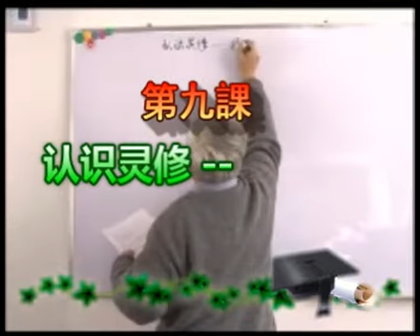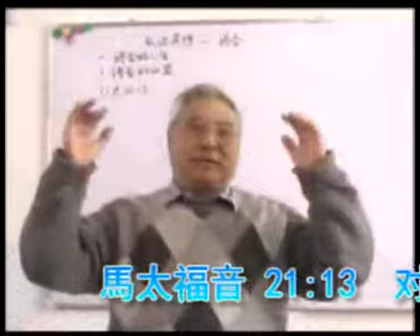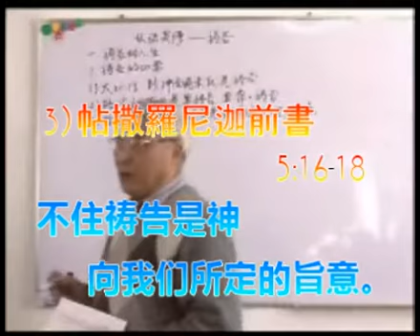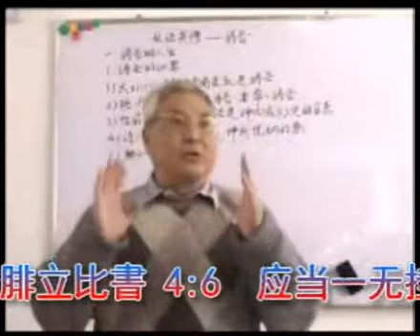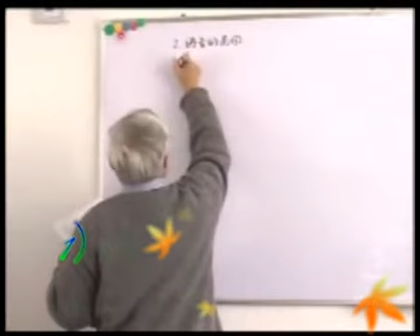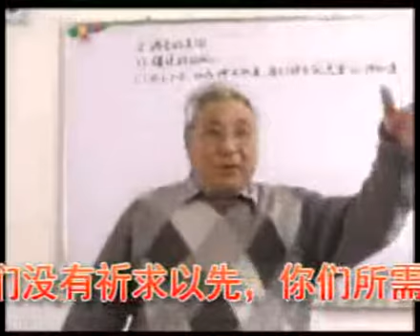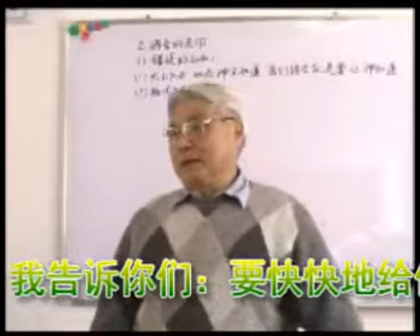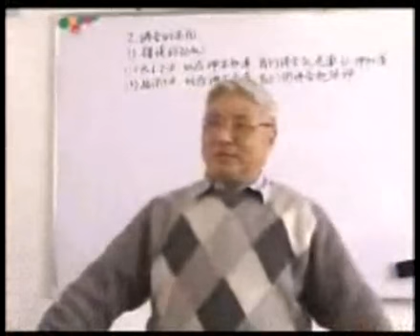认识灵修--祷告1A陈敏澜老师（祷告的必要；祷告的原因；祷告的忌讳；祷告的典范——主教导我们祷告；认识自己的地位；认识自己的使命；认识自己的依靠；认识自己的软弱；认识自己的盼望；......）